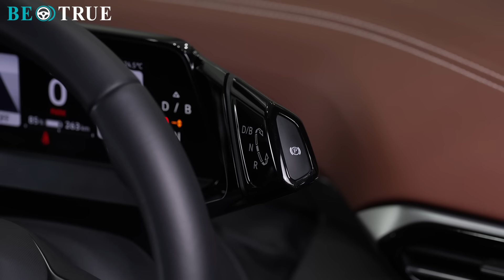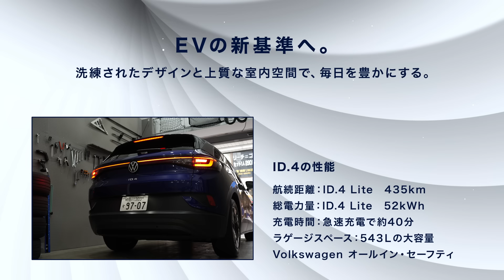【鎌田大地×稲本潤一】EP5-4：将来の展望 | BE TRUE Presented by Volkswagen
DAZN x J-WAVE x Volkswagenがお届けする”初の取り組み”

【BE TRUE Presented by Volkswagen】

トップアスリートたちを成功に導いた“自分らしさ”に迫るトーク番組、Be True。
9月のゲストは、今夏イングランド・プレミアリーグのクリスタルパレスへと移籍を果たしたサッカー日本代表の鎌田大地選手です。
ナビゲーターを務めるのは2002年、2006年、2010年と3度のW杯出場経験を持ち、現在も関東サッカーリーグ1部・南葛SCに所属する稲本潤一氏。
ともにガンバ大阪ユース出身で、フランクフルトやプレミアリーグでもプレーするなど共通点が多い2人が持つ“自分らしさ”に迫ります。

■「BE TRUE」第5回　鎌田大地×稲本潤一　配信スケジュール
#5-4 "将来の展望"：配信中

出演
ゲストアスリート：鎌田大地
ナビゲーター：稲本潤一

■「フォルクスワーゲン ジャパン」について
フォルクスワーゲンは、1953年に日本における正規輸入を開始してから現在に至るまで、“People’s Car”として親しまれています。“People’s Car”とは、それぞれのお客様の様々なニーズにマッチするクルマであることを意味します。お友達と出かけたり、ご家族と共に過ごしたり、そして純粋に運転を楽しんだり、お客様が求めるものはそれぞれです。それらを叶え、より多くのお客様に楽しいカーライフを提供するためのクルマ、それが“People’s Car=フォルクスワーゲン”です。また、一部のハイエンドモデルに搭載される先進技術やクオリティを、より幅広いモデルに展開することも“People’s Car”としての使命であると考えています。フォルクスワーゲンは、常にヒトを中心に考え、その人のライフスタイルの中でパートナーとなるクルマを提供し、「人々に愛されるブランド」を目指していきます。

■「J-WAVE」について
1988年10月、東京で2つ目の民放FMラジオ局として開局。革新的な編成方針のもと放送をデザインし、そのサウンドは東京を中心とする首都圏リスナーから絶大な支持を受けています。開局から続く人気プログラム『TOKIO HOT 100』を中心に“東京No.1ミュージックステーション”として地位を築くとともに、音楽にとどまらず、ファッションやアート、またスマートライフなど都市生活者の思想やライフスタイルを、世に先駆けて発信し続けています。「for the Unique and Universal」をテーマに声と音楽と行動で、多様な東京の風景をつくり、人々を動かすメディアとして今後も進化していきます。

【⬛DAZNとは？】
DAZN（ダゾーン）は好きなスポーツをいつでも、どこでもライブ＆見逃し視聴できる動画配信アプリです。

プロ野球やサッカー (Jリーグ＆欧州サッカー)、F1™️、テニス、バスケットボールなどライブスポーツが一番観られるのはDAZN！

⬛今週（今日・明日）の配信予定 ｜ DAZN番組表